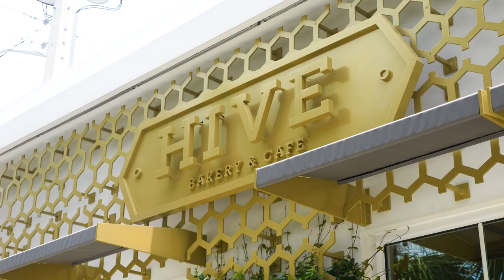West Palm Beach Food Tour! Hive + Grato MUST GO places | Florida | The American Dream Tv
This time I take you on a mouthwatering journey through West Palm Beach. Our first stop? The chic and trendy Hive Bakery & Cafe. Whether you're in the mood for a hearty breakfast, a light lunch, or just a cup of freshly brewed coffee paired with house-made pastries, Hive has got you covered. Dive into their seasonal menu, crafted from the freshest local produce, and get a taste of their wood-fired rotisserie delights.

But that's not all! Hive isn't just about food. Explore the Hive Garden, a haven for home enthusiasts. Discover stylish furniture, unique lighting, and a plethora of accessories to spruce up your living space. And if you're in the mood for some floral magic, their in-house studio won't disappoint.

Our gastronomic adventure doesn't end there. We wrap up our tour at Grato, a casually-elegant eatery that promises an authentic Italian experience. Relish their housemade pasta, wood-fired pies, and a range of Italian dishes that'll transport you straight to the heart of Italy.

So, are you ready to embark on this flavorful journey with me? Buon Appetito!

Lisa & Steve Treu
Treu Group Real Estate

ABOUT:
Top Real Estate experts at The Treu Group Real Estate bring you the latest real estate information about buying or selling in Palm Beach, Martin, and Broward Counties. See the latest market updates, information on how to get your home sold, your offer accepted, the international real estate market,  and changes that you need to know in the Florida real estate market. Whether you're looking for Palm Beach, Martin, and Broward Counties homes for sale, selling your current home or looking for an investment property, top agents, Treu Group Real Estate can help you. In today's market, everyone is looking for answers that they can count on to so they can make good decisions.

Buying a South Florida Home? Search All Homes For Sale

Selling a South Florida Home?